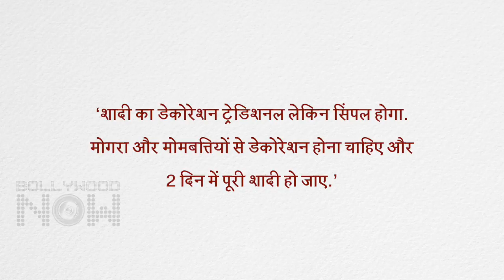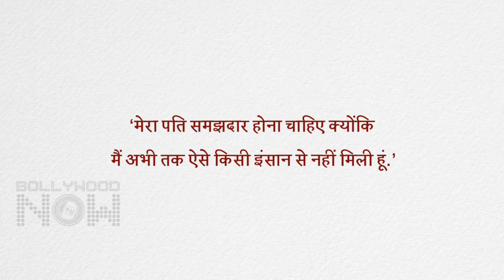OMG ! Janhvi Kapoor All Set To Get Married? Reveals Her Dream Wedding Plans | Exciting Details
Sridevi's daughter Janhvi Kapoor has some really amazing plans for her wedding, Actress reveals exciting details. Watch the video to know more.